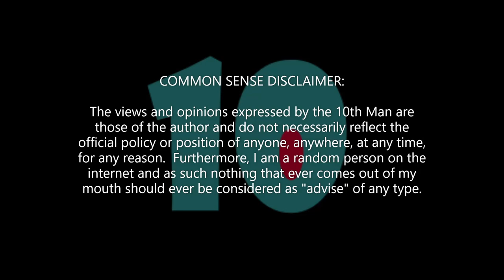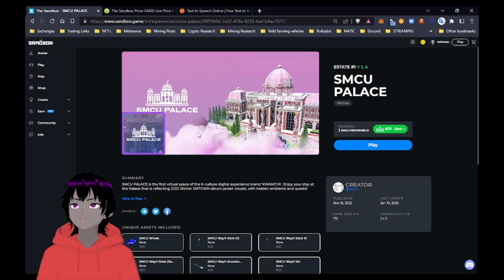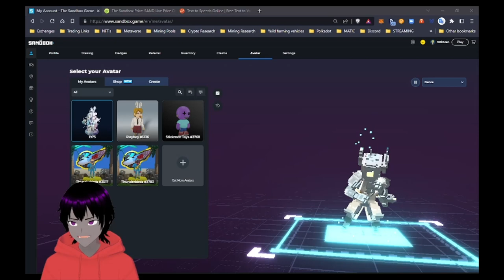EP: 24 - SMCU Palace - The Sandbox Game - Playthrough / Walkthrough - All Quests - Time Stamped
Playthrough of the "SMCU Palace" experience in The Sandbox Game.  At the time of recording this experience was featured as part of a special Sandbox event on the Sandbox official site.

If your watching this video before 150 YouTube Subs and want to enter for a chance to win some Sandbox Gear check out the following tweet:

Timecodes
0:00 - Intro
0:19 - Video Intro
1:13 -  Talk To SM Lee
1:43 - Collect Light Sticks
8:46 - Visit The KWANGYA Store
9:06 - Find The Emblem 1
9:25 - Find The Emblem 2
9:43 - Ride The Gondola
10:40 - Find The Emblem 3
10:55 - Find The Emblem 4
11:15 - Find The Emblem 5
11:27 - Find The Emblem 6
11:52 - Find The Emblem 7
12:06 - Find The Emblem 8
12:29 - Find The Emblem 9
12:47 - Find The Emblem 10
13:06 - Find The Emblem 11
13:22 - Find The Emblem 12
14:01 - End Of Journey
14:11 - Lets Talk Voxo
15:53 - Thank you
16:21 - Outro